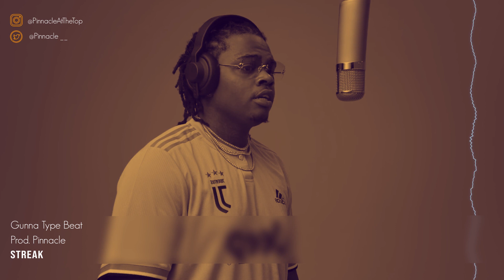|FREE| Gunna Type Beat - Streak (Prod. Pinnacle x Tron)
~ Untagged leases begin at $30.

Free downloads are for demo purposes only. A lease must be purchased for commercial use.